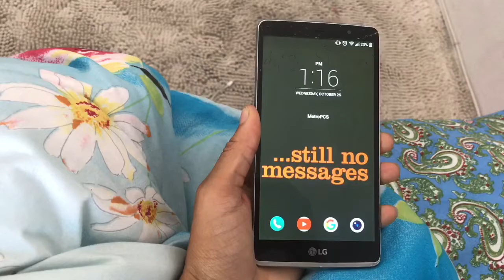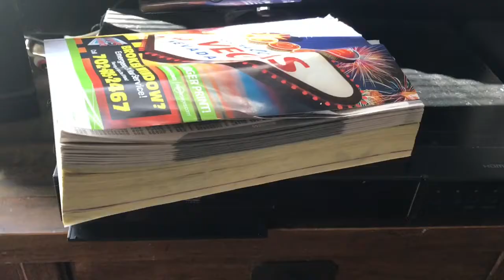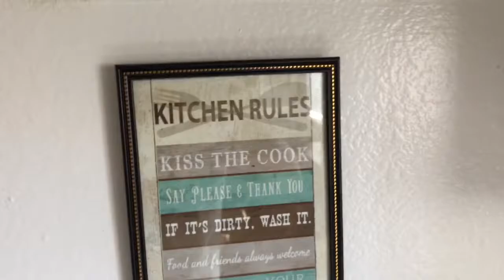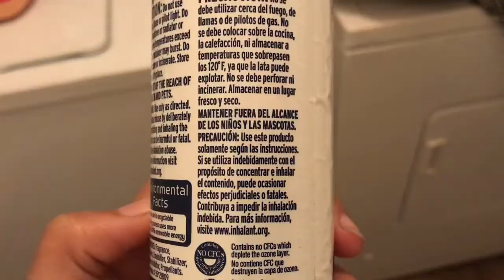Things to Do When You’re Bored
There are so many Things to Do When You’re Bored it’s not even FUNNY. But I go over the common things most people do when they’re bored and what you can do as an alternative for you!

ESKEETIT